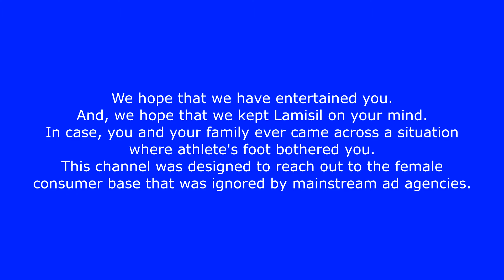Lamisil For Women Channel Message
We will be updating on January, April, July, & October each year.